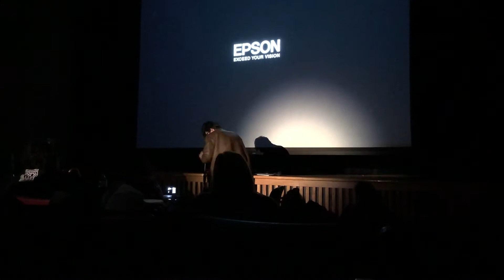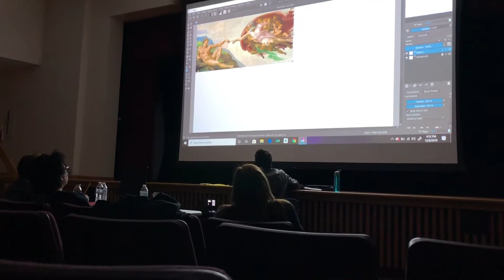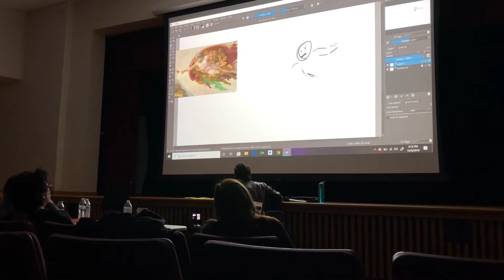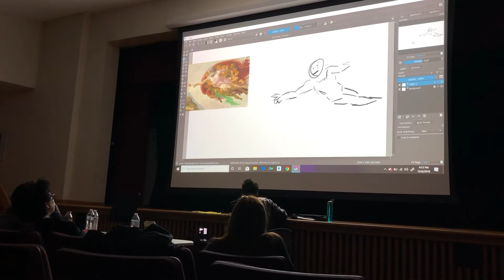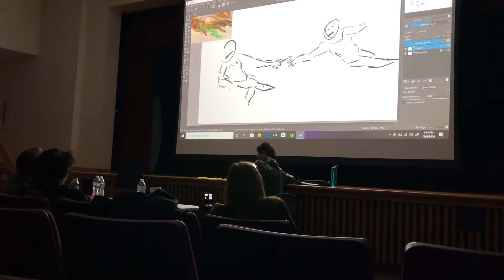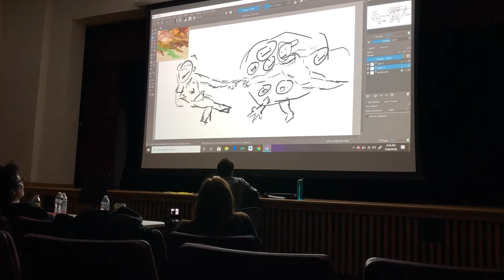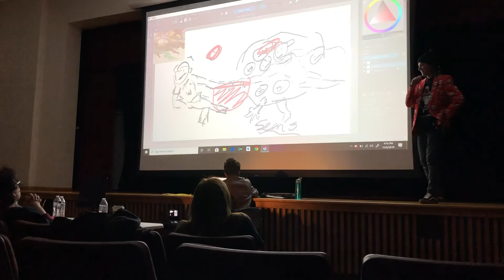Woolie Talent Show: The Creation of Adam 2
Today we recreate an old family classic for the talent show